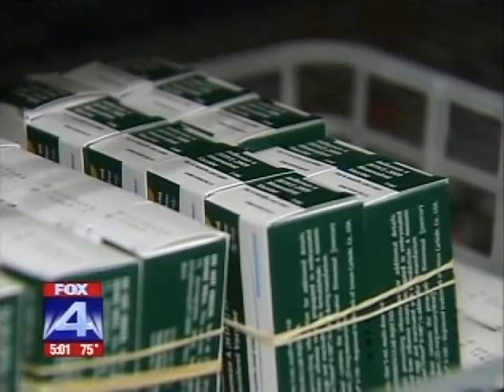Dr. Jerry Simecka discusses the H1N1 vaccine on KDFW News 4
On Tuesday, Oct. 20, KDFW Fox 4 News interviewed Jerry Simecka, PhD, chair of Molecular Biology and Immunology, about how the H1N1 vaccine is produced. In the story Blair Chappell, physician recruiter for UNT Health, also shares her concerns about the vaccine as a brand new mother.

Video courtesy KDFW-TV Fox 4 News.